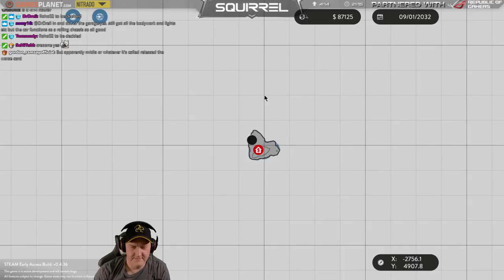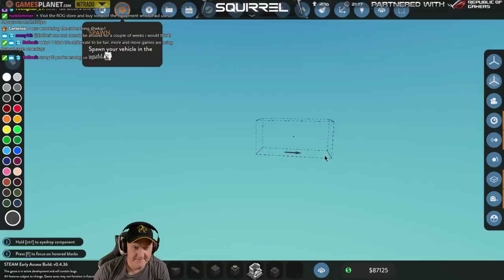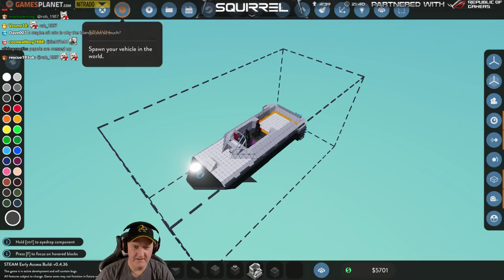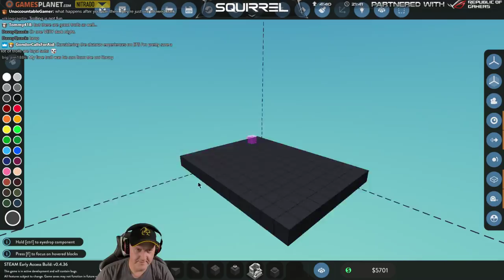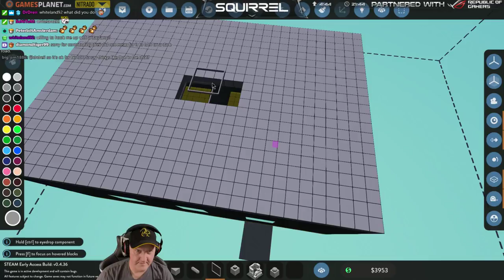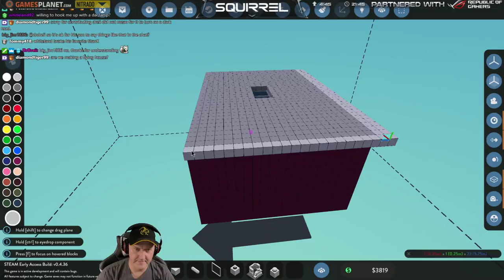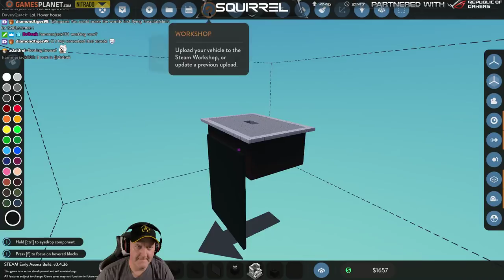Stormworks Build and Rescue | 2nd November 2018 | 5/6 | SquirrelPlus